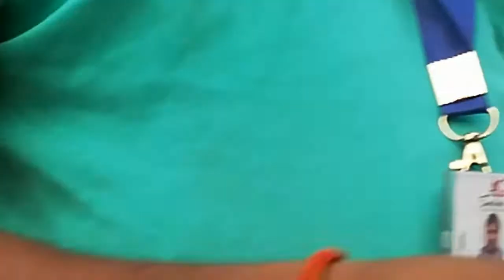JASHN E ADAB 2018 "A SUFI SINGING BY VISUALLY IMPAIRED" MUST WATCH